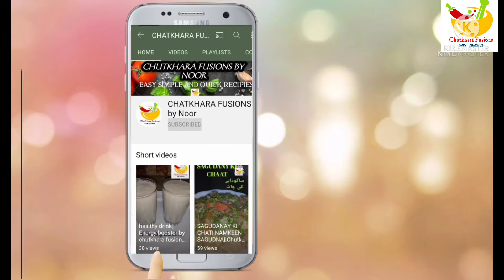Peshawer Ki Famous Chursi Karahi|چرسی کڑاہی|How To Make Chursi Karahi Restaurant Style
Asalam o alaikum friends and my youtube family,I am Noor Zafar.Welcome on my youtube channel.